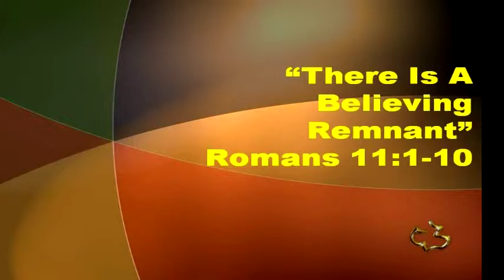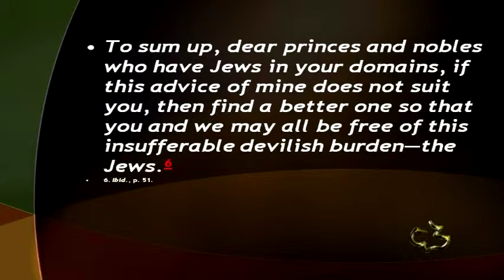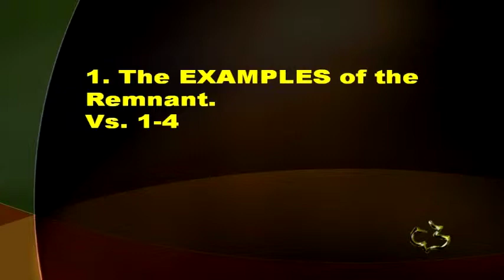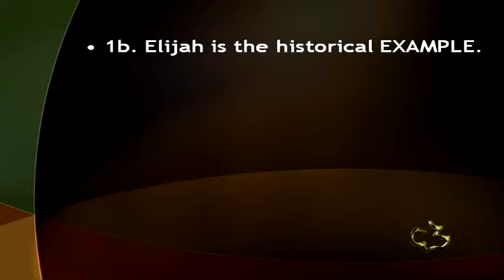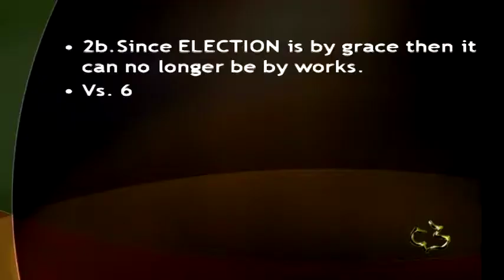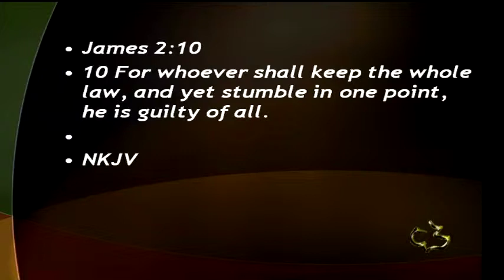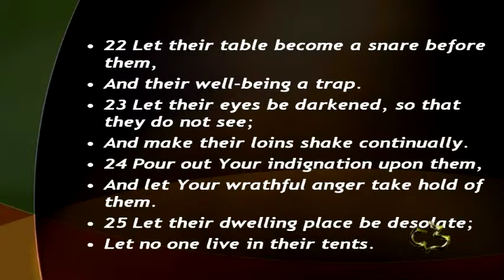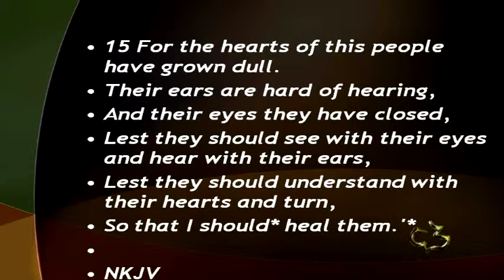New Testament - Romans 11:1-10 - There's a Believing Remnant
New Testament - Romans 11:1-10 - There's a Believing Remnant - CC Windward - Pastor Tim

New Testament - Romans 11:1-10 - There's a Believing Remnant - Calvary Chapel Windward - OAHU, HAWAII - Pastor Tim Newman - From Local Olelo / Oceanic / Time Warner Cable show "A View from Calvary" - Episode #: - Original Air Date: 10 20/2013 A.D.

PASTOR TIM's NOTES:

“There Is A Believing Remnant”
Romans 11:1-10
1. The EXAMPLES of the Remnant.
Vs. 1-4
1a. Paul is the Personal EXAMPLE.
The fact that his conversion is presented three times in the Book of Acts is
significant (Acts 9, 22, 26).
Paul called himself “one born out of due time” (1 Cor. 15:8).
 1 Tim 1:16
1b. Elijah is the historical EXAMPLE.
In his day, Elijah thought that the nation had totally departed from God.
Poor old Elijah thought he was all alone, but there were 7,000 others!
2. The ELECTION or choosing of the Remnant.
Vs. 5-6
2a.This remnant has been ELECTED or chosen by grace.
the election of grace
The word for election in the Greek ἐκλογή (eklogē)
It simply means; to choose.
God chooses based on grace.
Rom 10:14-15
We need to be that person or at least send that person.
2b.Since ELECTION is by grace then it can no longer be by works.
Vs. 6
The logic of this verse is referred to as “inductive reasoning”. It is a principle of
Aristotle but is clearly taught here in the Bible.
What something is; it is.
What something is not; it is not.
Something cannot be something it is and something that it is not at the
same time.
The only conclusion I can draw about what is and what is not; must be
based on total observation of all the facts available.
 Eph 2:8-9

Rom 3:24

Titus 3:4-5
It is impossible to mix grace and works, for the one cancels the other.
3. EXPLANATION of the nation’s rejection.
Vs. 7-10
3a. Paul EXPLAINS that most were blinded.
 They did not obtain.
We could say they did not obtain what they tried to work for.
James 2:10
 A few were blessed apart from works
Vs. 7 but the elect have obtained it,
 Many were blinded
Here Paul quotes Isaiah 29:10
Back in chapter 9:17 Paul mentions how God hardened Pharaoh’s
heart. This was the result of his resisting the truth.
In the same way their hearts were hardened or blinded because they
resisted the truth.
Paul explains that they have been judicially hardened because they persist in the
pattern of works, thinking they can make themselves righteous.
Why did God bring this judgment?
Isa 29:10-13
3b. Paul’s EXPLANATION includes the problem of their religious experience.
Romans 11:9–10 are cited from Psalm 69:22–23.
This psalm is one of the most important of the messianic psalms and is referred to
several times in the New Testament.
 Ps 69:20-28
Their very religious practices and observances became substitutes for the real
experience of salvation.
Why did this blindness come to the nation?
Reason #1 It was a heart condition. They were hypocrites.
Their hearts were far from the Lord.
Reason #2 They rejected the Messiah who died on the cross for their sins.
And did this judgment come?
Yes, it was in 70 AD
Sad to say, this same mistake is made today when people depend on religious rituals
and practices instead of trusting in the Christ.
 Heb 3:13-15
Can our hearts become hardened through sin?
Yes!
 Matt 13:13-15
Some of the Pharisees could not understand what Jesus was saying because
they had not appropriated the truth of God they had already received.